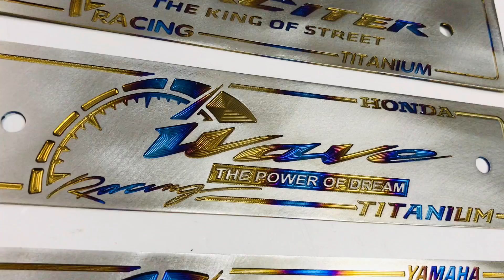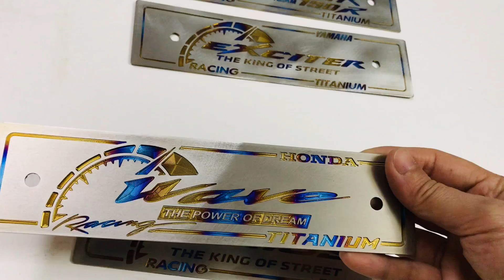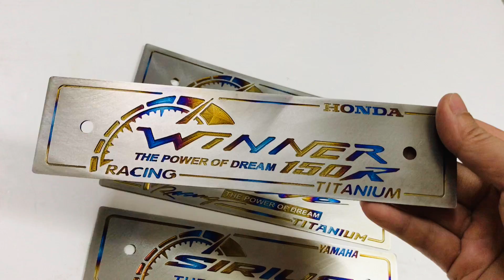Bảng tên titan xe winner Exciter Sirius Wave cực đẹp - Đèn xe Việt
CỬA HÀNG ĐỒ CHƠI PHỤ KIỆN XE MÁY ĐÈN XE VIỆT
Địa chỉ cửa hàng: 193 đường Phú Diễn - Bắc Từ Liêm - Hà Nội